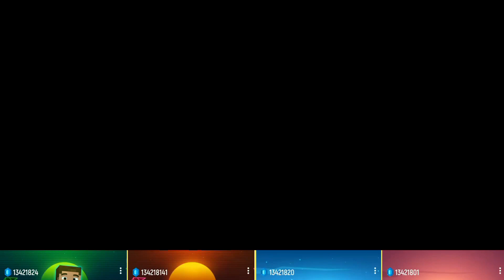Minecraft vs Among Us vs Moana How far I'll Go vs Baby Shark - Tiles Hop EDM Rush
Hello guys 🙋😊
This is Bravo , Welcome back in another brand new video, in this video I played  Tiles hop
This is music a game for better experience use earphone or headphones

Tiles Hop
Magic Tiles 3
Magic Twist
Dancing Road
Dancing Sky 3D
Beat Roller
Beat Racing
Beat Jumper
Beat Blade